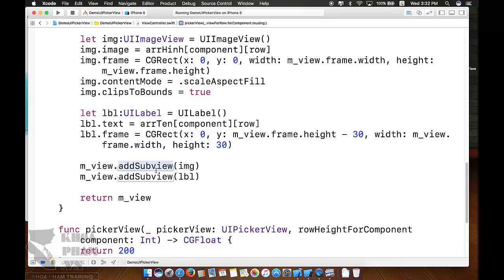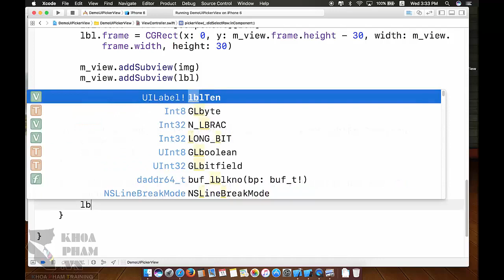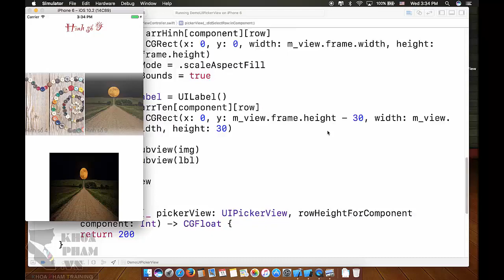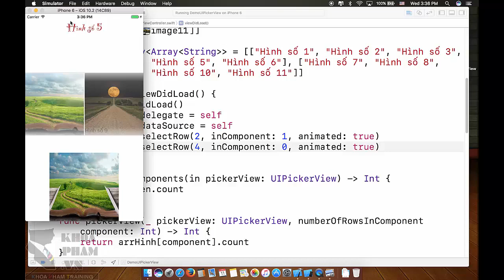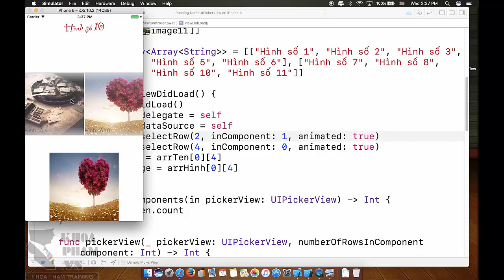iOS Swift 3 Xcode 8 - Bài 77: Demo UIPickerView Phần 2